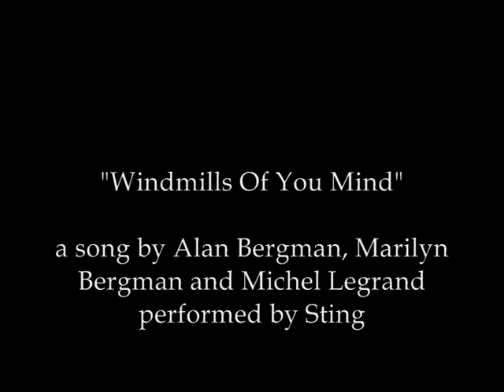Sting - Windmills Of Your Mind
Windmills of Your mind

Round, like a circle in a spiral
Like a wheel within a wheel.
Never ending or beginning,
On an ever spinning wheel
Like a snowball down a mountain
Or a carnaval balloon
Like a carousell that's turning
Running rings around the moon

Like a clock whose hands are sweeping
Past the minutes on it's face
And the world is like an apple
Whirling silently in space
Like the circles that you find
In the windmills of your mind

Like a tunnel that you follow
To a tunnel of it's own
Down a hollow to a cavern
Where the sun has never shone
Like a door that keeps revolving
In a half forgotten dream
Or the ripples from a pebble
Someone tosses in a stream.

Keys that jingle in your pocket
Words that jangle your head
Why did summer go so quickly
Was it something that I said
Lovers walking allong the shore,
Leave their footprints in the sand
Was the sound of distant drumming
Just the fingers of your hand

Pictures hanging in a hallway
And a fragment of this song
Half remembered names and faces
But to whom do they belong
When you knew that it was over
Were you suddenly aware
That the autumn leaves were turning
To the color of her hair

Like a circle in a spiral
As the images unwind
Like the circle that you find

And the fragment of this song